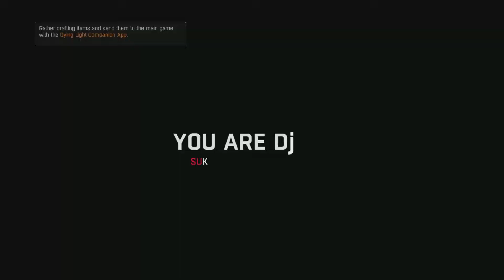Dying Light | Playthrough | Part 1 - Back To Harran